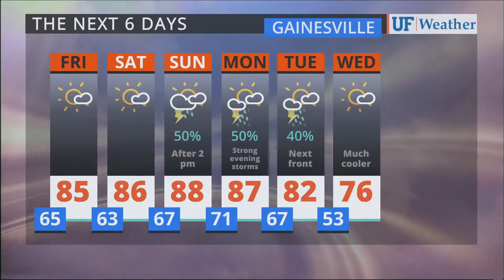Oct 19, 2017 at 4:05:47 PM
As seen on WRUF-TV (Cox 1006 or 10.1) and published Thursday Oct 19, 2017 at 4:05:47 PM.